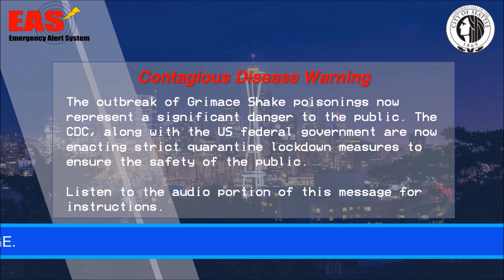EAS Short - Grimace Shake Poisonings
Based on an internet trend surrounding McDonalds and its Grimace Shakes, specifically the one from TikTok named GrimaceShake, the presentation depicts what happens if the Grimace Shake actually became deadly to humans for consumption.

Don’t worry about what’s in it, because if it’s literally poisonous, then any viewer who has that shake wouldn’t be alive to see this at all… Except they did...

This is not meant to attack McDonalds, or anyone associated with the chain, it’s just a joke, and it's how I jumped into the trend, although it’s rather radical in how I see things fit based on their actions from most TikTok/YouTube Short videos given my scriptwriting-production background.

Scenario written & produced by: DavidRGD

-Google Docs (scriptwriting)
-Windows Movie Maker 2012 (video placement and editing)
-Microsoft Powerpoint 2016 (video and transition segments)
-Audacity (audio recording software)
-Nuance (Text-to-Speech)

I “mostly” don’t take any EAS Scenario requests, sorry.